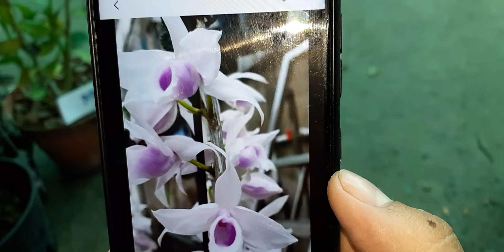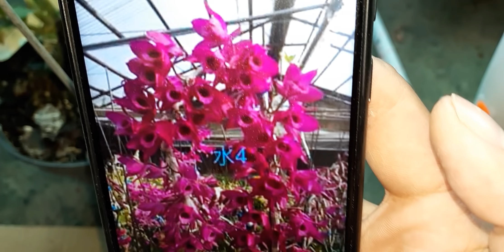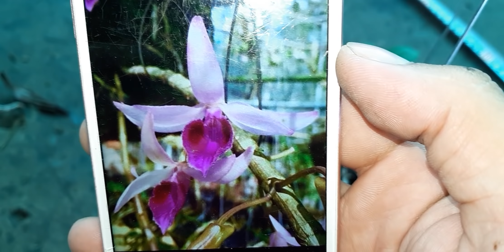Lan Tổng Hợp . 17/05/2019 . 0908.846.804